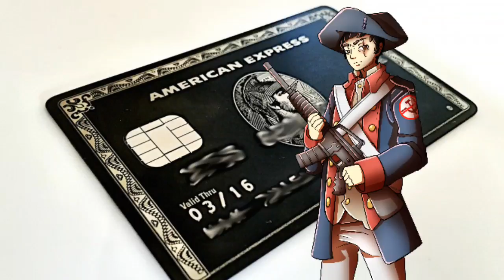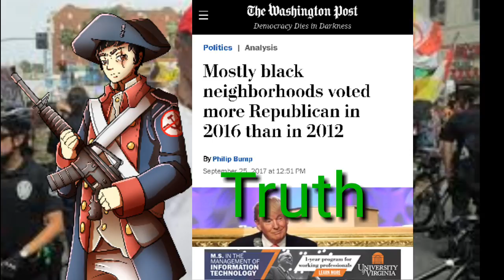Stereotypes are White Racism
I analyze this video about stereotypes and look in depth to the cancerous cultural Marxism that has done so much harm to the black community.
I am so sick of the attacks on republicans calling us "racist Nazis " by the very people who decry stereotypes .
With the banning of people like Lauren Southern and Brittany Pettibone , we have to go on the offensive and with social justice video garbage like this, its just easy.
Watch this and my other videos where I take on the antifa idiots , BLM b-boys , and general commie trash.